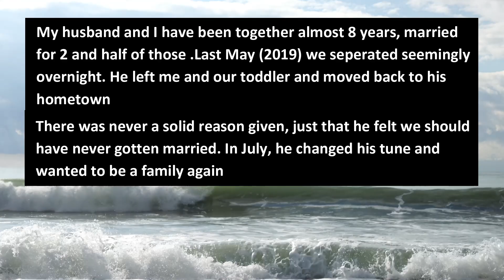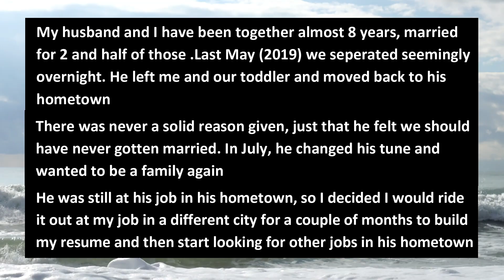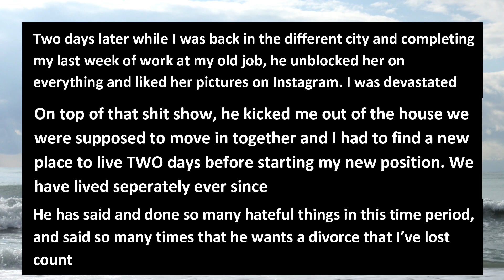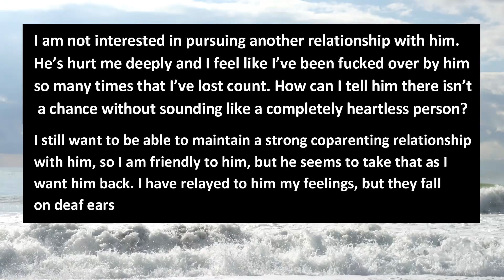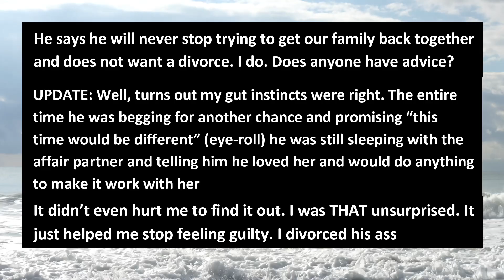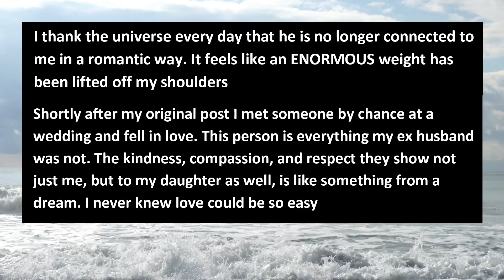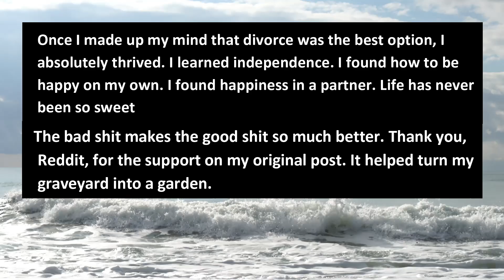My Soon To Be Ex Husband Seems To Feel Entitled With Another Chance With Me |Reddit Cheating Stories